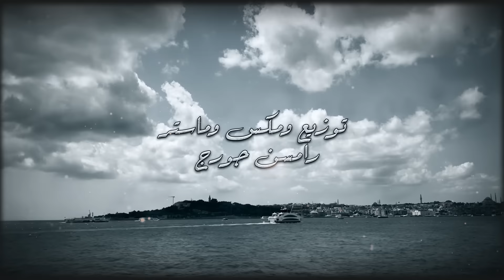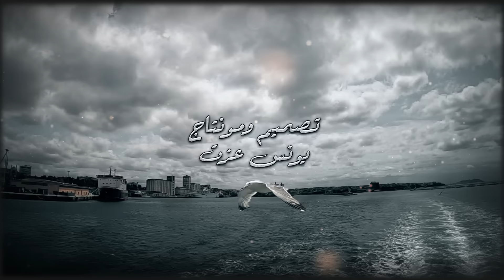Hussain Al Issa - Alf Mara | حسين العيسى - الف مرة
اداء والحان: حسين العيسى
كلمات: كمال الشمري
توزيع ومكس ماستر: رامسن جورج
تصميم ومونتاج: يونس عزت

 القناة الرسمية  لــ
 ار جي ميوزك RG MUSIC l

كلمات الاغنية:

الف مره.
كلبي بأيدك تكسره.
وأرجع من جديد وياك. ما أخذ ابد عبره.
الف مره.
افكر...واكره الفكره.
اعوفك فكره بيه اتدور. لكن منها اتبره.

غالبني حبك للأسف..ما أكدر اجتازه.
حبك مرض...شوفك دوه...ولجيتك اتوازه.
تكسرني انت اول بشر...وبالخير يتجازه...
جربت اعوفك وابتعد. بس عازتك عازه...

كورس …. الف مره
كلبي بيدك تكسره
وارجع من جديد وياك
ما اخذ ابد عبره
الف مره
افكر واكره الفكره
اعوفك فكرة بيه ادور … لكن منها اتبره

ولا مره...
عشت عالحلوة والمره.
مره ايامي كلها وياك. جبتها بعشرتك حسره...
ولامره...
تطمني ولو نظره...
تلاكيني وأشوفك ماي. وأنه العايش بصحره...

ماشايف وياك الفرح. بس اسود الوانك...
قربك قهر...بعدك جرح. يذبحني نسيانك...
تبجيني وأزعل وأنقهر .وأرتاح لاحزانك...
تخنكني بيها وأبتسم..وأرجع لأحضانك.